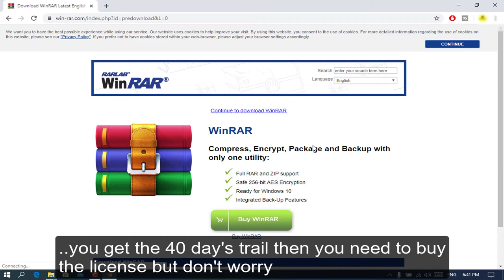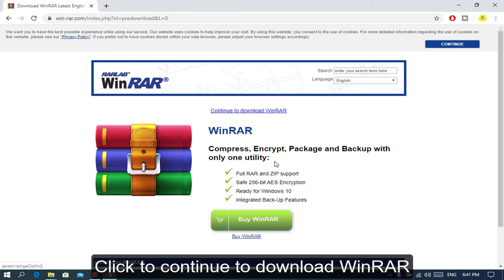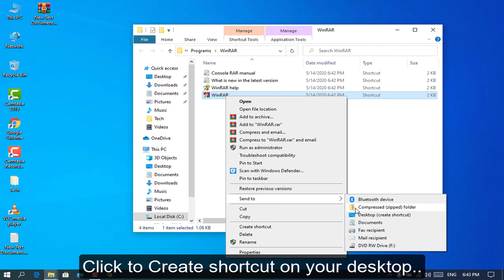How To Download WinRAR For Free Windows 10 (2020)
In this video I will show; How to Download WinRAR for free Windows10,  How to install WinRAR on your Windows 7, 8 & 10.

WinRAR is a trialware file archiver utility for Windows, developed by Eugene Roshal of win.rar GmbH. It can create and view archives in RAR or ZIP file formats and unpack numerous archive file formats.

🎬Other Videos To Watch:
➡️Top 5 BEST Sites to Watch Movies Online for Free 2020